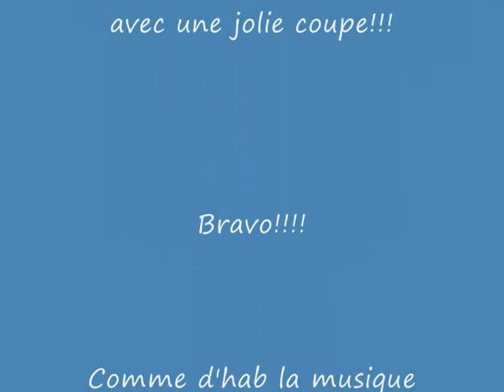TREC Piscop 13 Mai 2012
Photos du trec